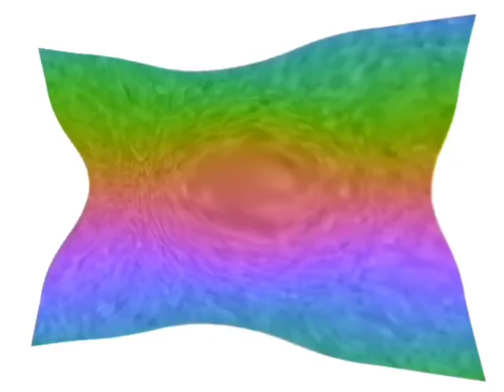Klasky Csupo Effects 33 in Crazy4000 V7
Effect by Zachary Ralph